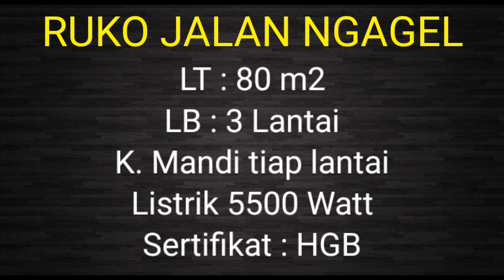RENTED !!! Disewakan Ruko 3 Lantai Raya Ngagel Lokasi Strategis - Virtual Tour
FOR RENT !!

Disewakan Cepat Ruko Raya Ngagel Posisi Pojok (HOOK) Kondisi Siap Pakai

LT : 80 m2
LB : 3 Lantai
Sertifikat : HGB
Listrik 5.500 Watt
PDAM

Harga Sewa : 110 Juta/thn Nego